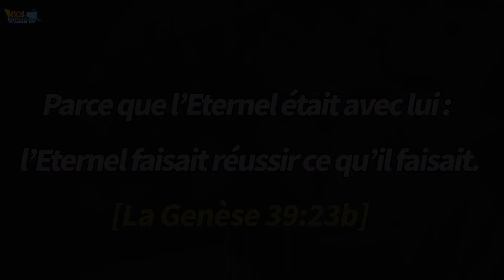12Joseph 1_French 🇫🇷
Parce que l’Eternel était avec lui : l’Eternel faisait réussir ce qu’il faisait.
[La Genèse 39:23b]